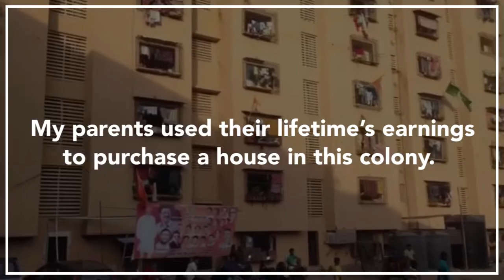Watch A Young Mumbaikar Recount His Struggle For A ‘Legal’ House | Youth Ki Awaaz